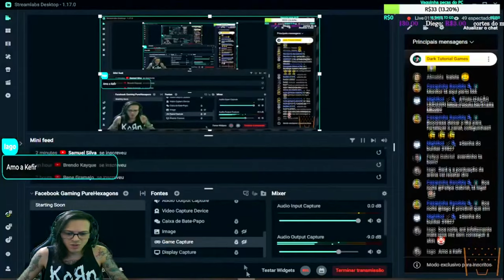●COMO ENTRAR NA PAREDE DA INVASÃO USANDO MOTOR!! BASE PLAYER5144 👁 MODO ECONÔMICO Last Day On Earth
▬▬▬▬▬▬▬▬▬▬▬ஜ۩۞۩ஜ▬▬▬▬▬▬▬▬▬▬▬▬▬

Deixe o Like - 00:00
SE INSCREVA E DEIXE O LIKE  - 12:00